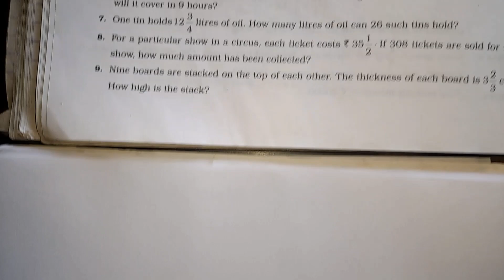solution of r s aggrawal maths | Class 7 | Exercise 2B | based on multiplication Of fractions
A car covers a certain distance at a uniform speed of 66 2/3 km per hour. How much distance will it cover in 9 hours ?